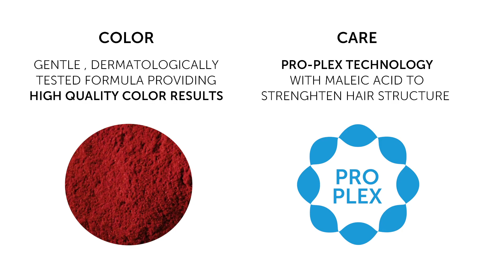Wat is Toneplex?